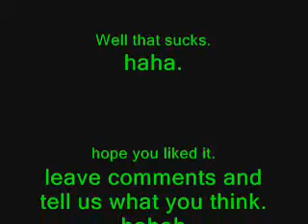Nat & Kris:Toxic Freak!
awesome britney spears Toxic video remake by Nat and Kris!!